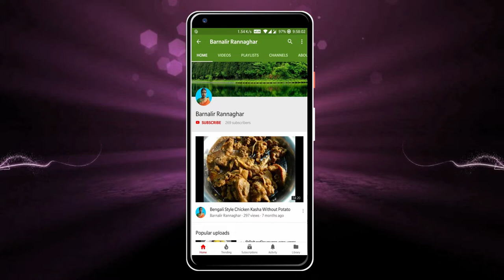বাংলাদেশী স্টাইলে ডিম আলুর ভর্তা | Mashed Potato & Egg